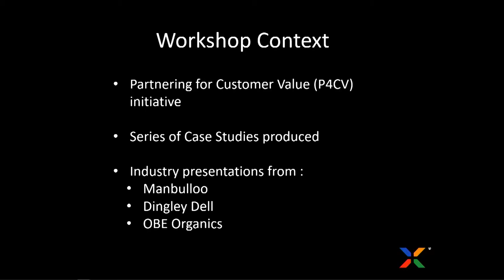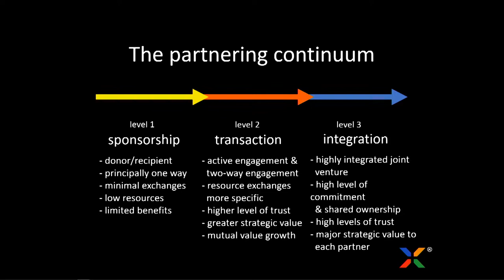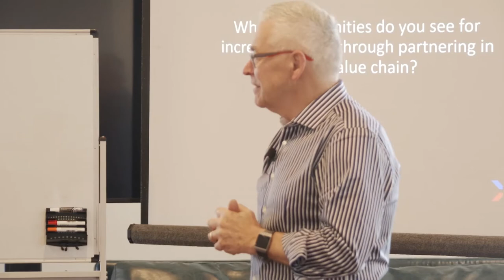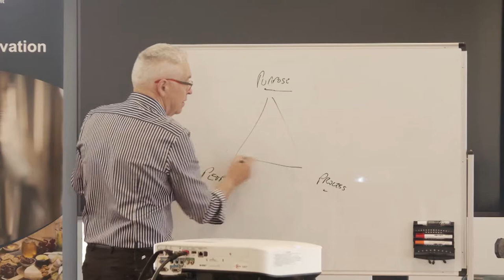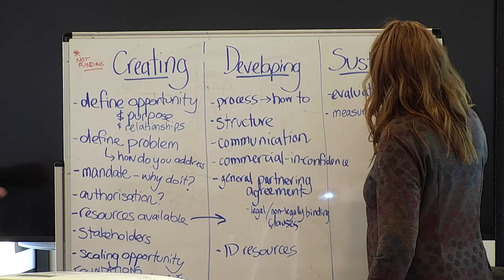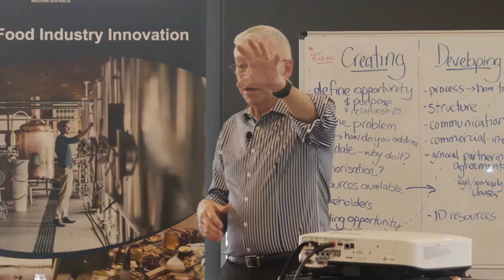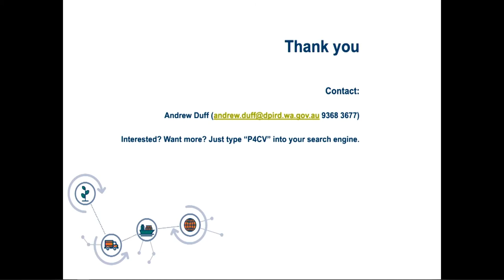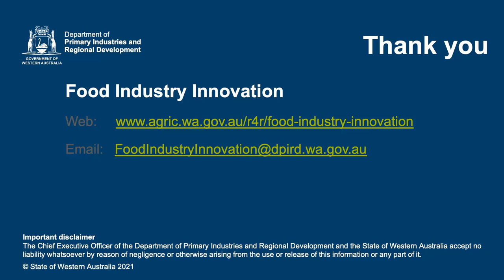Partnering for Growth | Department of Primary Industries and Regional Development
Partnering for Growth presented by DPIRD and Ian Dixon
This workshop Partnering for Growth: creating added value in food and beverage supply chains caters specifically for Western Australian food and beverage producers to show how strategic partnering can create opportunities for your business.
Presented by international partnering expert Ian Dixon (Dixon Partnering Solutions) the workshop provides
• an introduction to partnering principles
• information on identifying which partnerships are critical to success
• an outline of setting up successful partnerships at strategic points in your value chain
• examples of how to work together for mutual benefit.